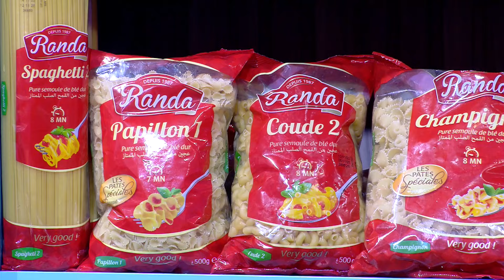El Hiwar Week End S01 Episode 18 14-01-2024 Partie 01